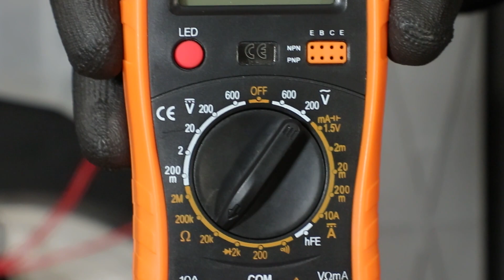Comment fonctionne un adoucisseur de lave-vaisselle ? Pannes, test et réparation !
On vous explique comment fonctionne un adoucisseur de lave-vaisselle et les pannes que ça peut causer !

Thomas vous montre dans ce tuto où se situe le bloc adoucisseur – pot à sel d’un lave-vaisselle, comment ça fonctionne, les pannes engendrées lorsque cette pièce est défectueuse et comment tester la vanne de régénération pour savoir s’il faut la remplacer.

Le rôle d’un adoucisseur est très simple : adoucir l’eau qui entre dans l’appareil pour optimiser les lavages et éliminer un maximum de calcaire lorsque la vaisselle est lavée !
C’est un ensemble composé du pot à résine, du pot à sel ainsi que de l’électrovanne de régénération, nous vous expliquons toute sa composition en vidéo.

Vous pouvez alors réparer facilement un adoucisseur de lave-vaisselle si vous avez les problèmes suivants :
- La vaisselle est mal lavée après un cycle
- Il y a des traces blanches sur la vaisselle
- Le lave-vaisselle fuit par le dessous
- Le lave-vaisselle s’est mis en sécurité
- Le lave-vaisselle ne démarre plus
- Il y a du calcaire dans la cuve du lave-vaisselle
- Le lave-vaisselle ne lave plus

Au sommaire de ce tuto :
0:00 Introduction
0:42 Rôle et fonction d’un adoucisseur
1:18 Pannes et dysfonctionnement
2:00 Comment tester une électrovanne de régénération

💻 La vidéo vous a plu ? Rejoignez-nous en vous abonnant à la chaîne en cliquant /?sub_confirmation=1

Spareka, fiers de réparer.